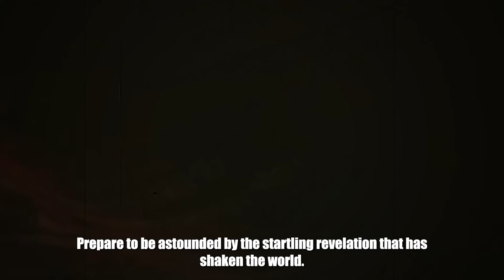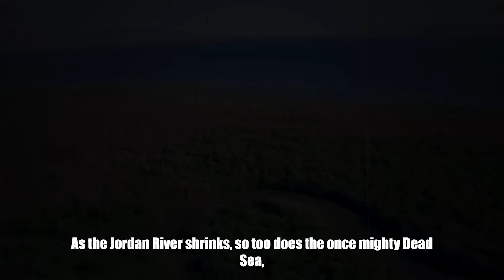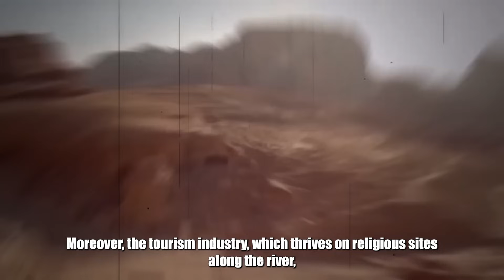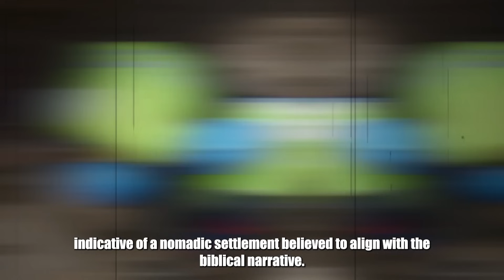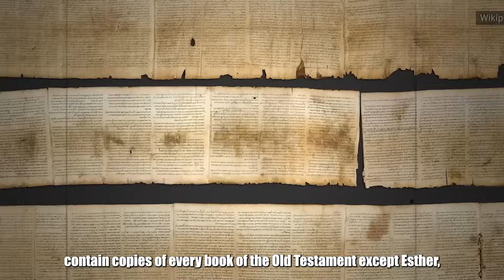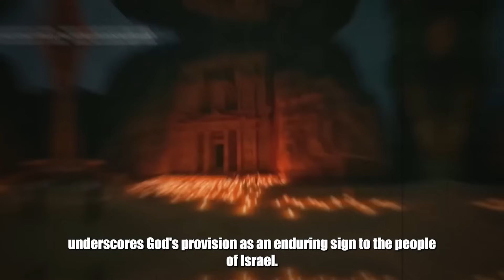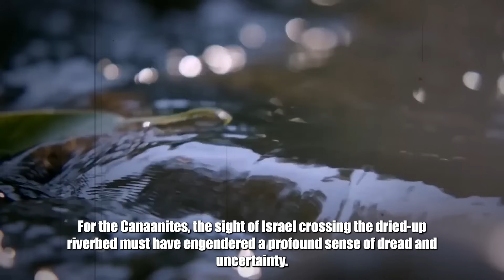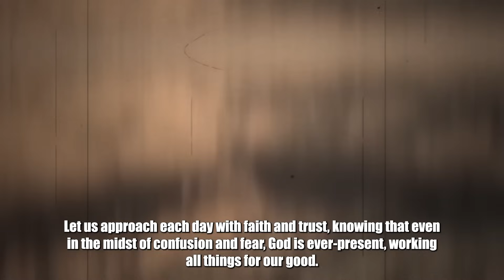Jordan River Has FINALLY Dried Up and Now THIS Has Emerged! | Jesus Eternal Aura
Prepare to be astounded by the startling revelation that has shaken the world: the once sacred Jordan River, renowned for its religious and historical significance, has undergone a chilling transformation. Its waters, once revered for their symbolic importance across cultures, have turned a haunting shade of crimson – a dire omen of impending doom. But the mysteries surrounding this sacred waterway only deepen as recent events unfold. Amidst the eerie crimson hue, a shocking truth emerges: the river, a lifeline for countless civilizations, now lies barren and desolate. What grim enigma lies concealed within its depths? What ancient secrets have been unearthed, laid bare for all to see? Could the river's desolation be a divine reckoning, a harbinger of divine wrath? Join us as we delve into the heart of this enigmatic saga, uncovering the hidden truths that defy explanation. Brace yourself for a journey into the unknown, as we confront the looming specter of tribulation and seek solace in the power of prayer.